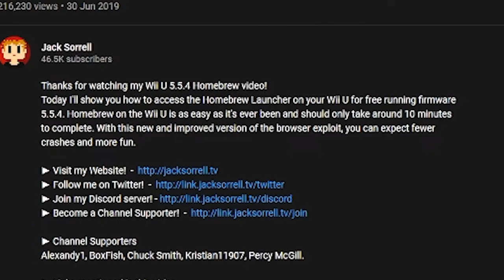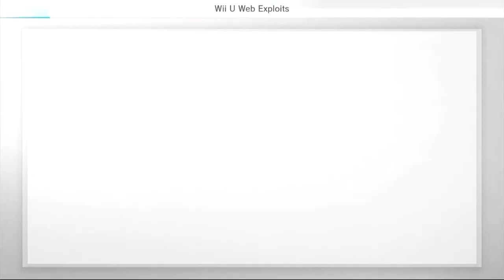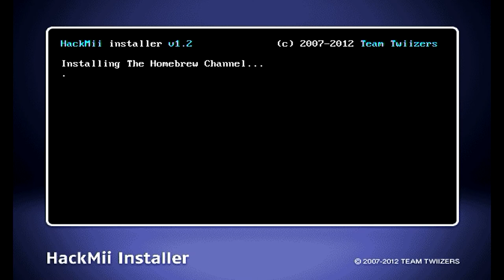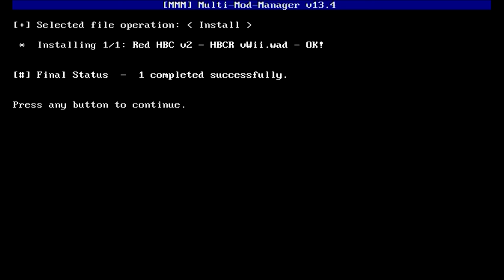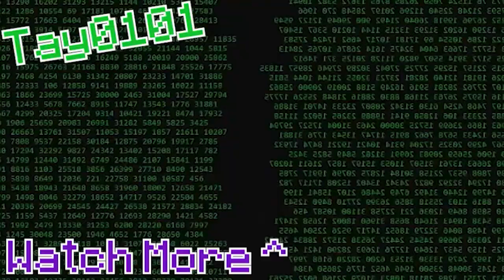Wii U Modding | Installing The Homebrew Channel On The vWii!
👉This Video: Wii U Modding | Installing The Homebrew Channel On The vWii!
👍 Equipment: 👍

📷: Editing Software: Adobe Premiere Pro CC 2019
📽🎮: Capture Card: Elgato HD60
🎨: Thumbnails: PowerPoint
🔴: Streaming Software: OBS Studio
🎙: Microphone: ADX FIRECAST: A01 MICROPHONE
💻: Specs: 64-bit operating system, x64-based processor
Installed RAM: 16.0 GB
Processor: Intel(R) Core(™) i7-9700K CPU @ 3.60GHz 3.60 CHz

❗ This channel is intended for 13+ audiences ❗